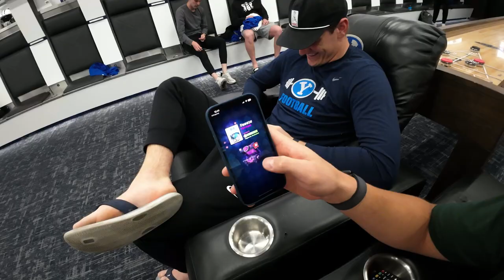BYU Football | A Day in the Life with Kedon Slovis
Follow Kedon through a day in HIS life as a new BYU Football player.